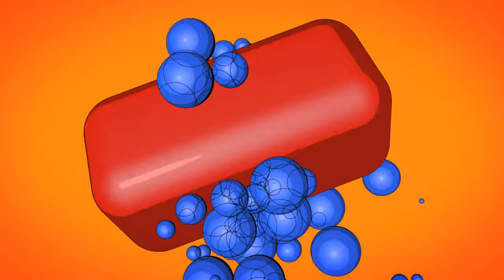No Copyright Video, Background, Green Screen, Motion Graphics, Animated Background, Copyright Free